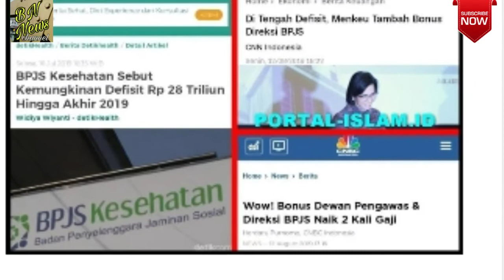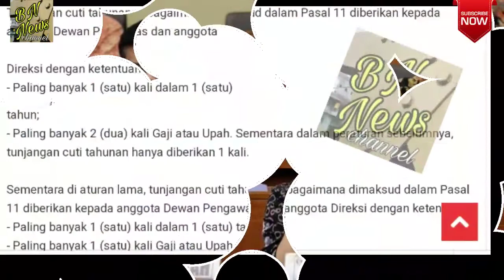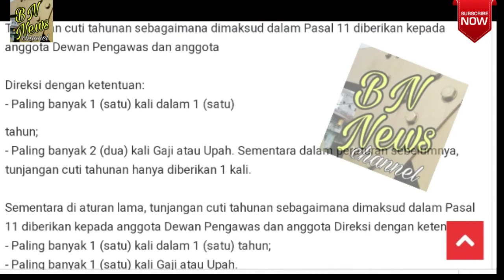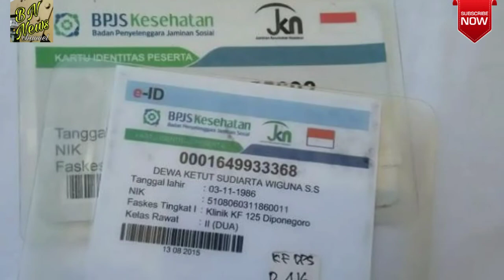BONUS BPJS!! WALAU DEFISIT BONUS DIBERIKAN SRI MULYANI UNTUK KOMISIONER DAN DIREKSI BPJS 😀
Defisit di tubuh BPJS ketenagakerjaan dan BPJS kesehatan tak mengurungkan penandatanganan keputusan Menteri Sri Mulyani perihal bonus untuk komisaris dan direksi badan asuransi tersebut